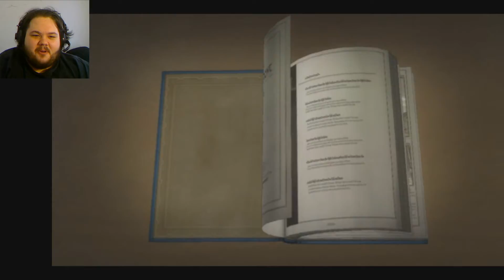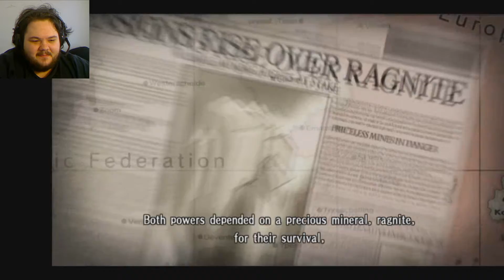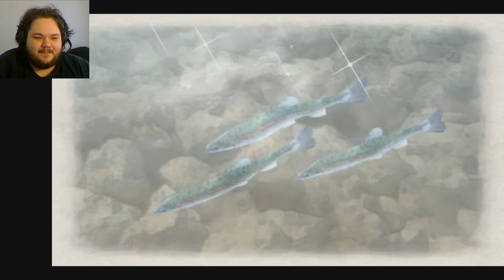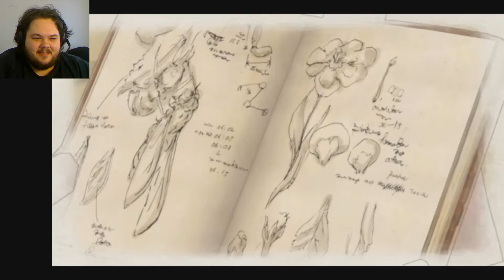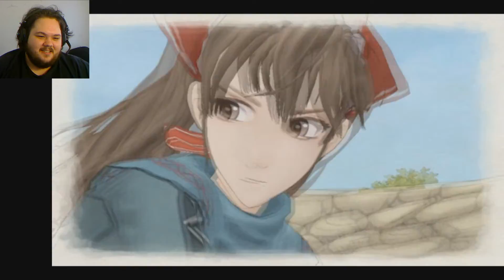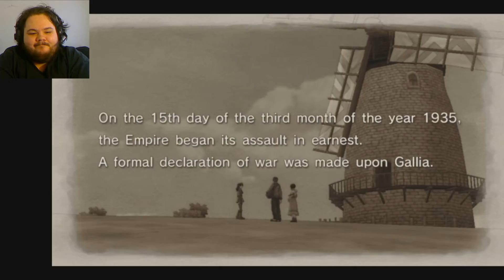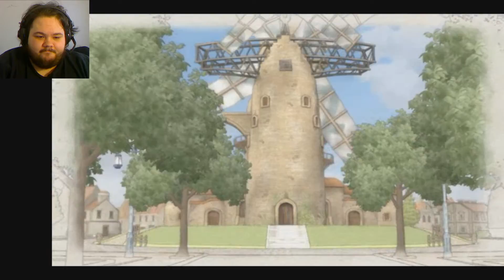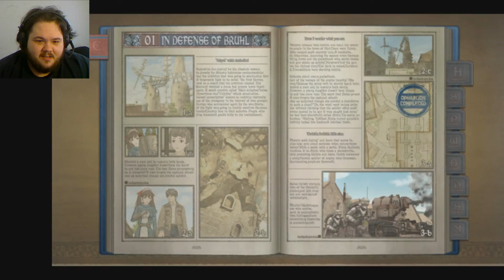Valkyria Chronicles - Movie? Or game? [ Part 1 ]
Welcome, everyone to Vakyria Chronicles! A tactical anime-style RPG where we follow a gray-haired man named Welkin as he is returning home from somewhere.